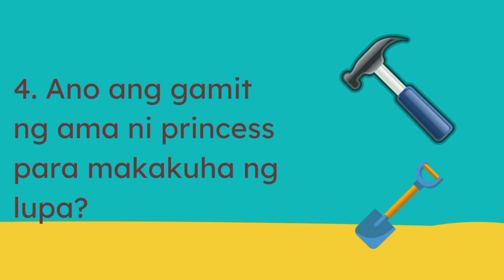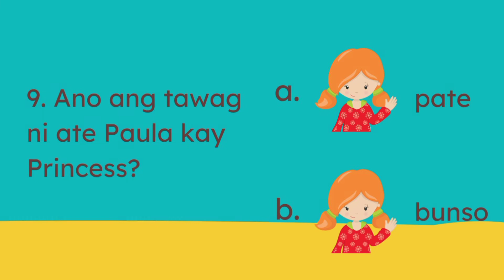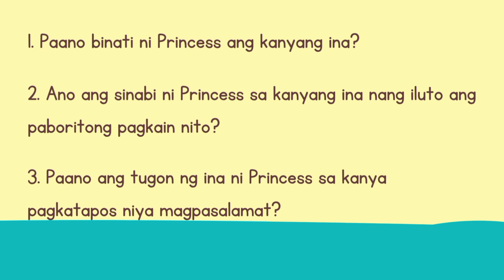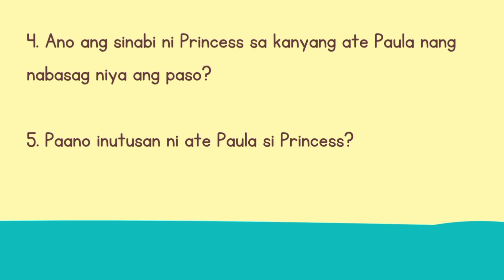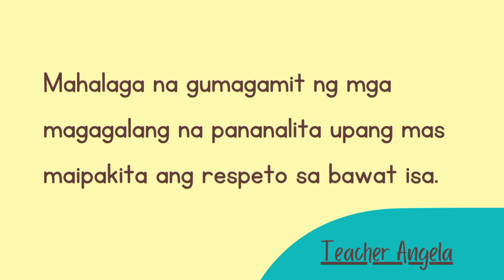Magagalang na Pananalita I Courteous Expressions l Letra at Tunog Pp l Prinsesa ng Pamilya l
-original na kwento ni Angela M. Trinidad
-pictures and movie presentation credit to canva